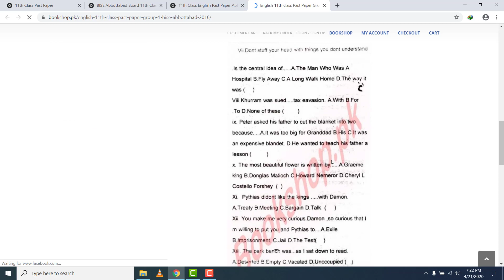11th Class English Past Paper Abbottabad Board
Here you can read online or download BISE Abbottabad Board 11th Class Past Papers. Also, you can read online or download 11th class past paper of all boards.